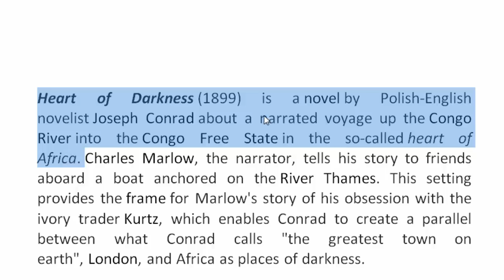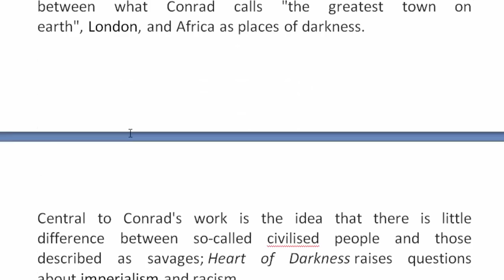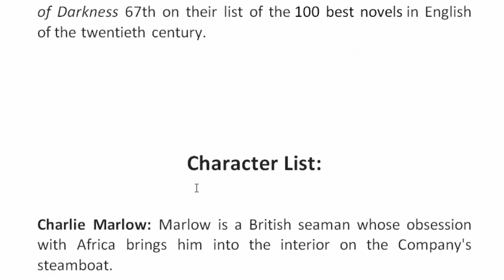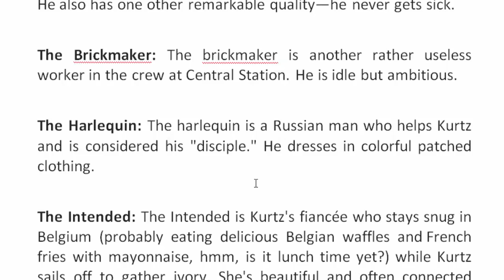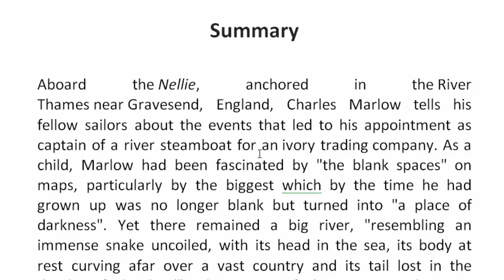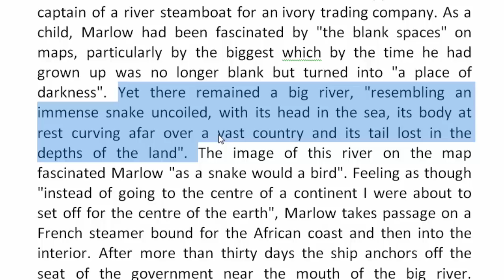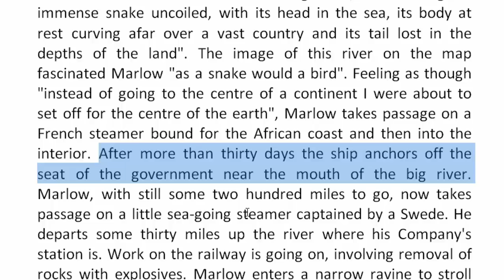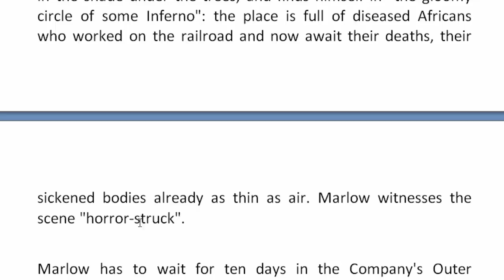Heart of Darkness by Joseph Conrad | Part-1 | বাংলা লেকচার | Bengali Lecture